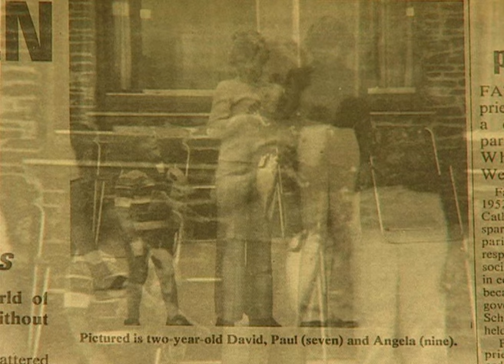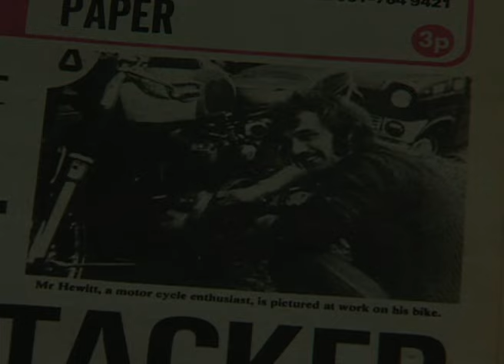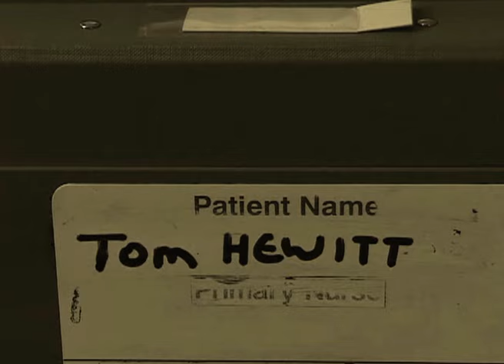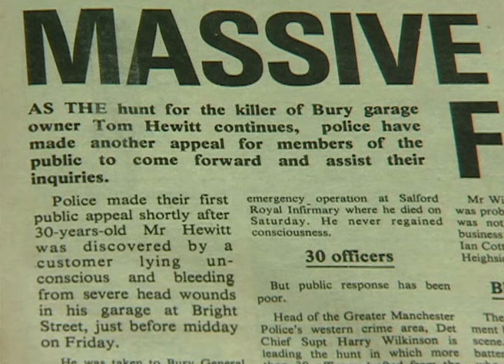The Woman Abducted Without A Trace | Our Life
Following the unsolved mystery of Julie Finlay & Tom Hewitt.

This episode takes a fresh look for the 1994 murder of 23-year-old heroin addict Julie Finlay, in Liverpool. Julie's naked, strangled body was found by cyclists 15 miles outside the city on August 6. Police are still trying to trace a man who was seen talking to Julie in Liverpool's red-light area as well as a transit van close to where she was later found. The programme also probes a murder that has baffled detectives for more than a quarter of a century. Just before noon on September 6 1974, the battered body of 30 year old Tom Hewitt was found in his garage in Bury. The father of three from Bolton died later in hospital. His eldest son Paul, now 34, admits his father was a 'bit of a ladies man' raising the possibility that his killer could have been a jealous husband or boyfriend.